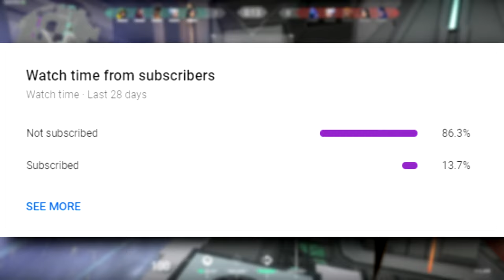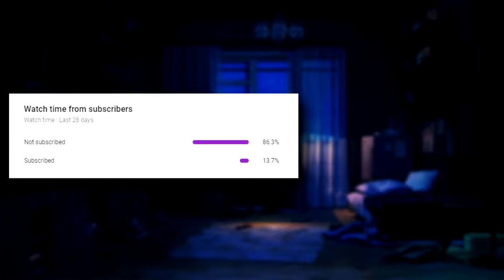sage what are you looking at?